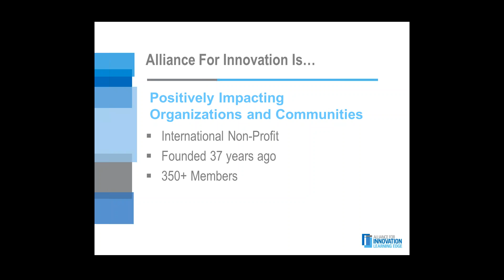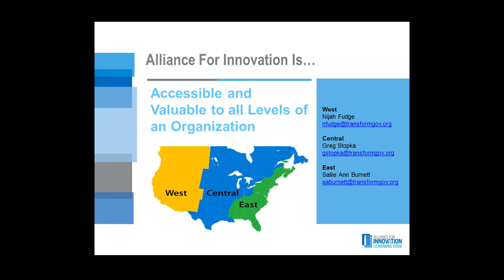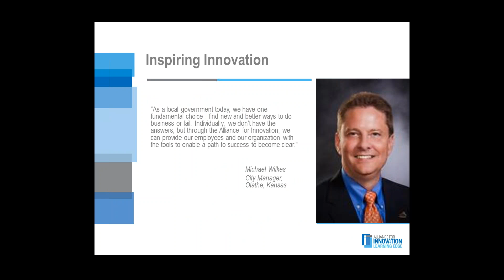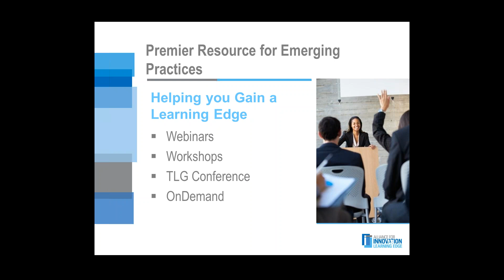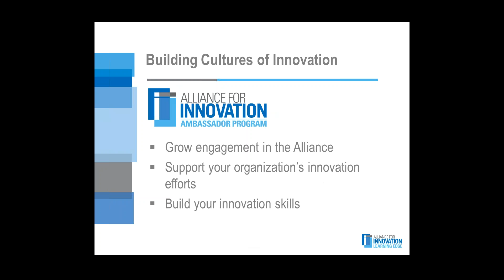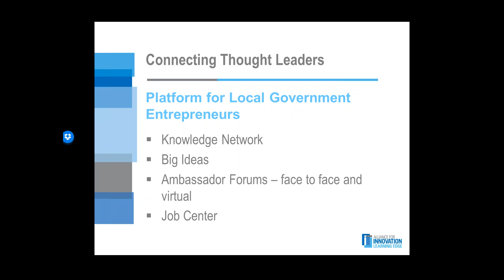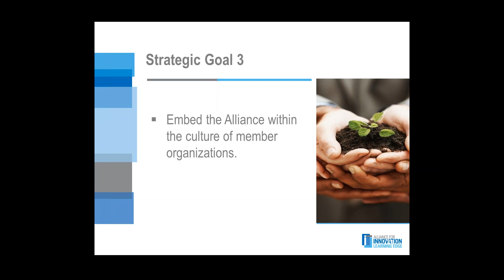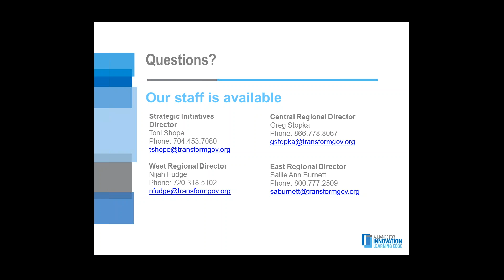Alliance 101 - Getting to Know the Alliance for Innovation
In this brief 10 minute webinar, Alliance staff covers our "big picture" and how we focus on inspiring innovation to advance communities. You will learn who the Alliance is and the benefits being a member provides, as well as an overview of our strategic direction and how your organization can build and sustain its connection to the Alliance.